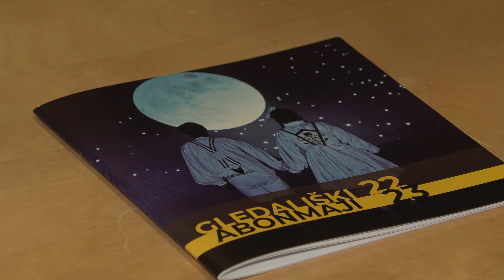Vsebine v letu 2023 v posavskih kulturnih ustanovah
Posavske kulturne ustanove so tudi za letošnje leto pripravile bogat in pester program.